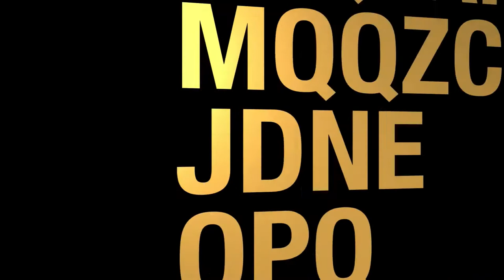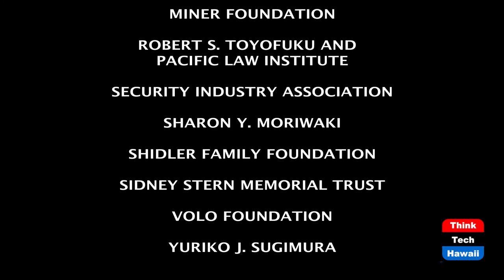Rep. Dee Morikawa (Navigating The Journey)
Election District 16- Rep Morikawa.  The host for this episode is Marsha Joyner.  The guest for this episode is Rep. Dee Morikawa.

The General Election in November.